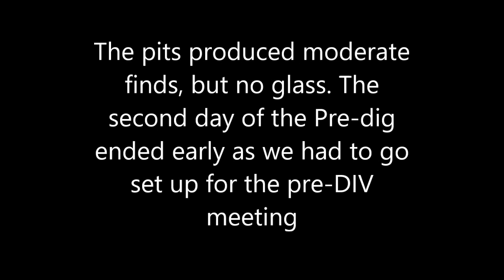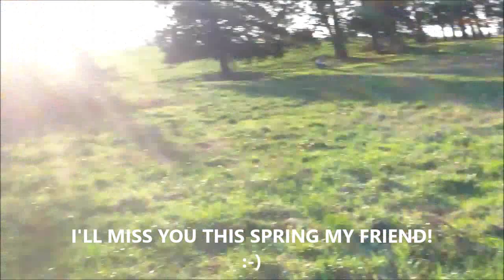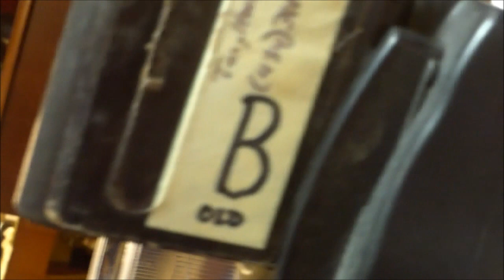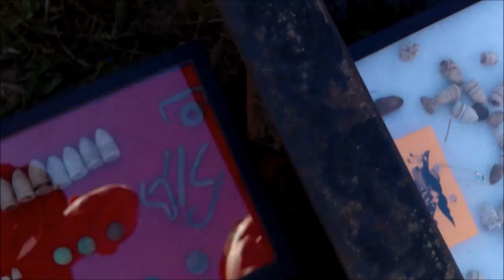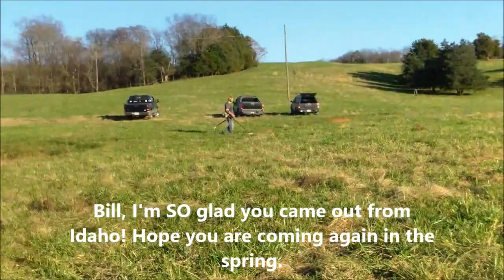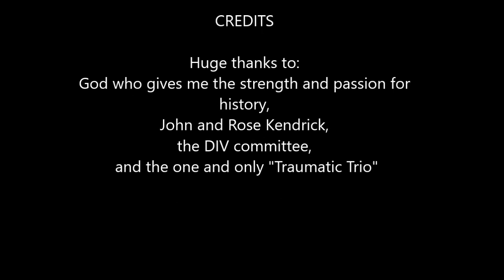Digging in Virginia XXXII: The Pre-Hunt and the Main Event